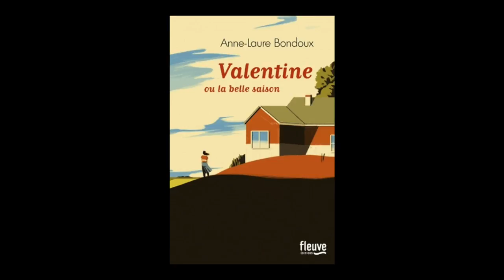Anne-Laure Bondoux - Valentine ou La belle saison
Anne-Laure Bondoux vous présente son ouvrage  "Valentine ou La belle saison" aux éditions Fleuve éditions.